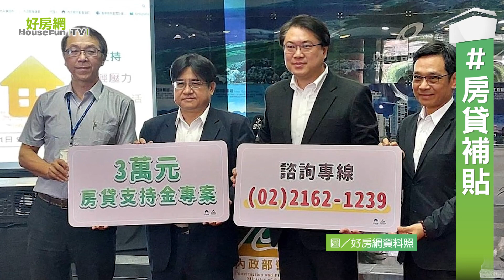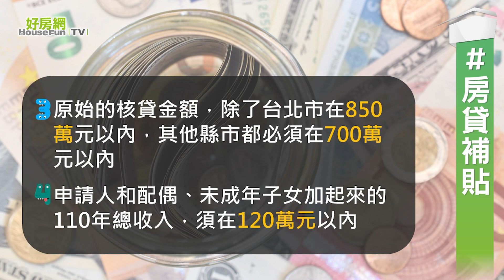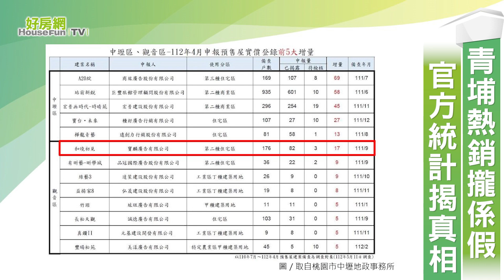【好房網TV】《房市關鍵報報》房貸支持專案 6月開跑｜20230518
青埔熱銷攏係假　官方統計揭真相#預售屋#實價登錄#中壢#地政事務所#青埔
房價納入CPI　央行說不#央行#房價#CPI#消費者物價指數
台中新地標開幕　東區經濟注活水#台中#LaLaport#東區

00:00
01:56 青埔熱銷攏係假　官方統計揭真相
02:34 房價納入CPI　央行說不
03:22 台中新地標開幕　東區經濟注活水
03:50 小套房想貸款　哪些銀行有承接

延伸閱讀

估55萬戶受惠！房貸支持3萬元專案6／1開放申請　常見問題曝光

青埔「熱銷5成、剩最後3戶」攏係假！官方揭一年都沒賣光

房價納入消費者物價指數？央行提3點清楚說明

台中新地標！全台最大親子商場開幕　300家店舖進駐熱鬧翻了